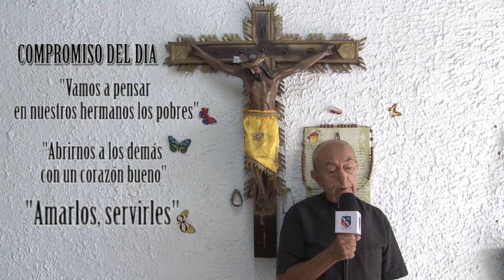Palabras de Vida Noviembre 29